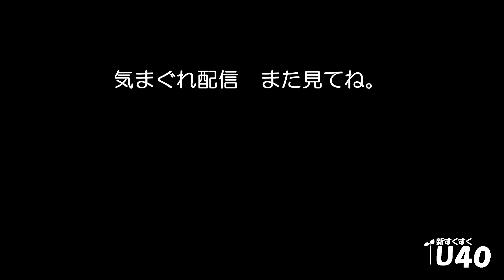「タイタン入って、まず改革したい事」バターヤング【新すくすくU40】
【バターヤングプロフィール】
（作成中）